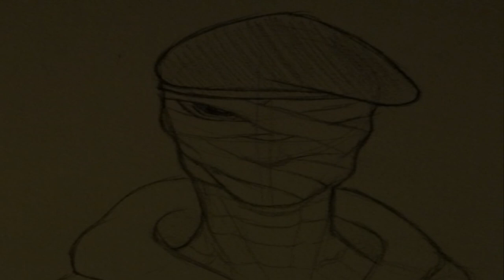"The Showers" By Dylan Sindelar (Feat: Otis Jiry)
This is the BEST Creepypasta I have ever read! Please take the time to listen to this Amazing gem, and also if you can take the time time out of your day to listen to the amazing narrator who helped me out with this, Otis Jiry than it would be simply amazing.

Skype- Thekoolman225

Story-